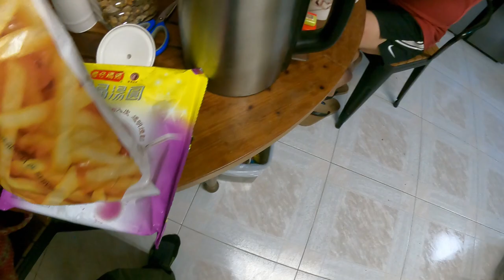Impreza na plaży #4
Kolejny epizod z pobytu w Hong Kongu.

Best Music !!!